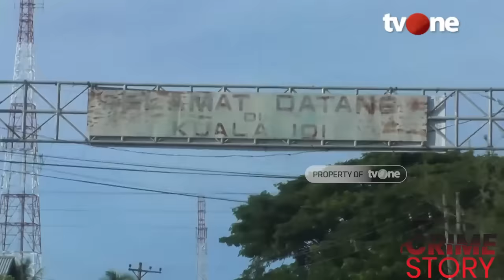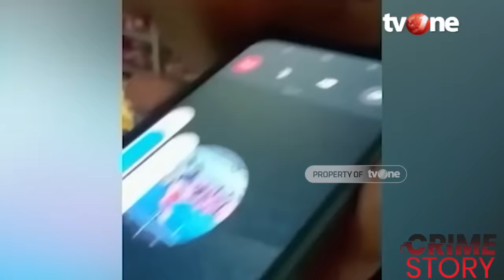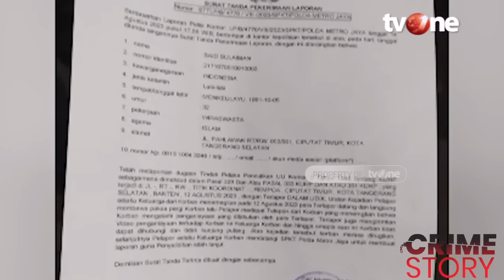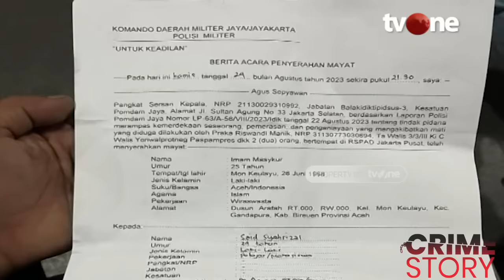Cerita Korban Oknum Paspampres | Crime Story tvOne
Crime Story, - Cerita Korban Oknum Paspampres | Crime Story tvOne

Imam Masykur (23) yang berasal dari Bireuen, Aceh, diduga bukan satu-satunya korban penculikan dan penganiayaan yang dilakukan oknum Pasukan Pengawal Presiden (Paspampres), Praka RM.

Diduga, ada sejumlah pemuda asal Aceh yang merantau ke Jakarta, yang turut menjadi korban kekejaman Praka RM dan komplotannya.

CS01

GUS01
FM01